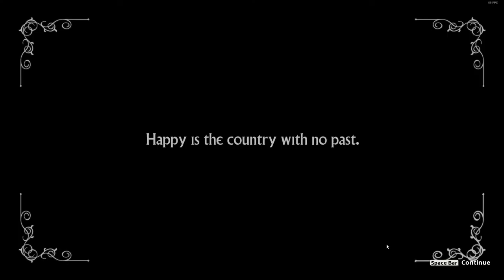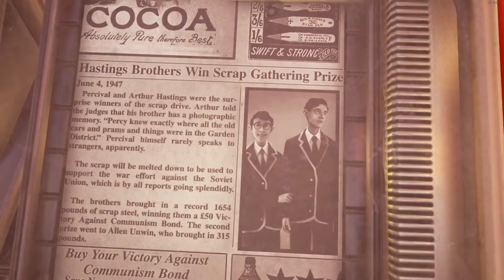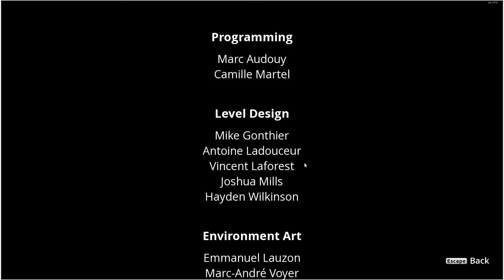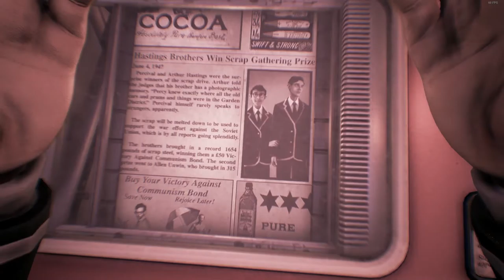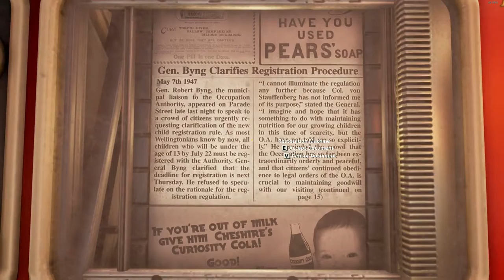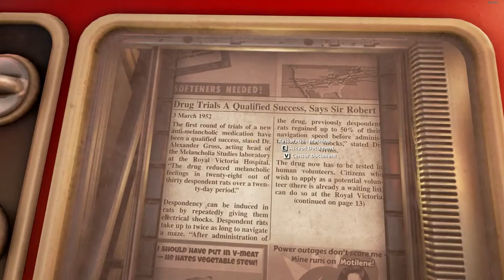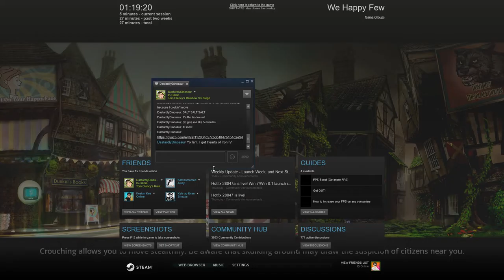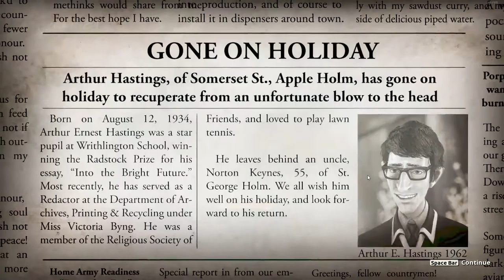We Happy Few| Let's Play #1| That Smile